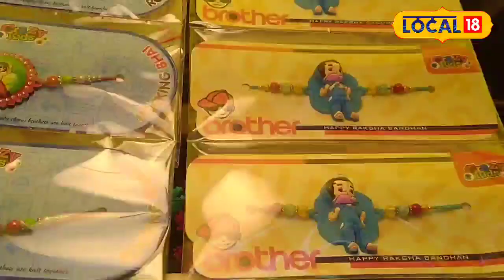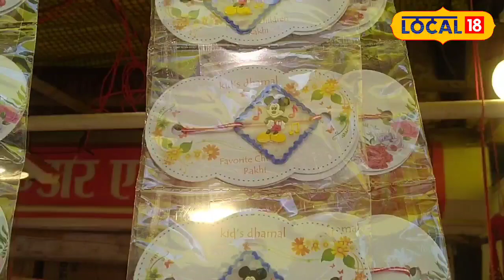Raksha Bandhan 2023: राखियों से गुलज़ार हुआ बाजार, तरह-तरह की वैरायटी में दिखी राखियां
Rewa News: भाई-बहन के का स्पेशल राखी फेस्टिवल नजदीक है. भाई बहन अपने इस विशेष त्योहार को लेकर काफी उत्साहित है.बाजार भी तरह तरह की वैरायटी वाले राखियों से सज गया है. लेकिन सबसे ज्यादा चर्चा इस वर्ष कार्टून राखी को लेकर है. यह राखी इन दिनो मार्केट में आकर्षण का केंद्र बनी हुई है.
Rewa News: Brother-sister's special Rakhi festival is near. Brothers and sisters are very excited about this special festival. The market is also decorated with different varieties of rakhis. But the most discussed this year is about Cartoon Rakhi. This Rakhi has become the center of attraction in the market these days.